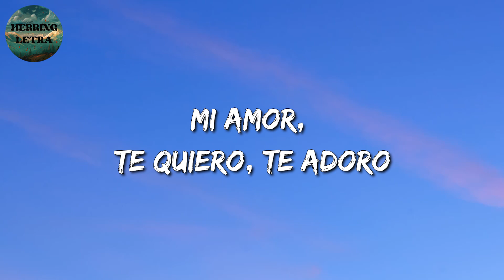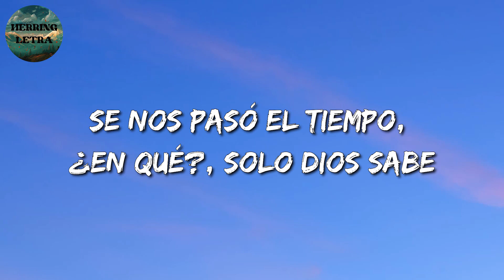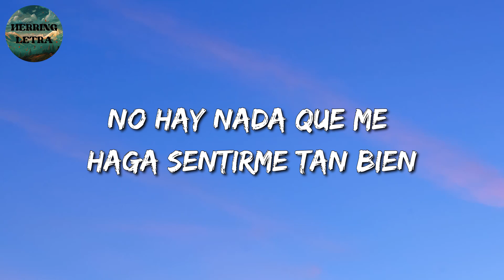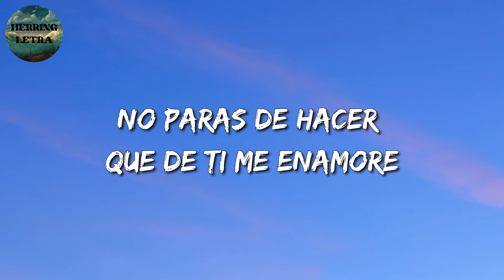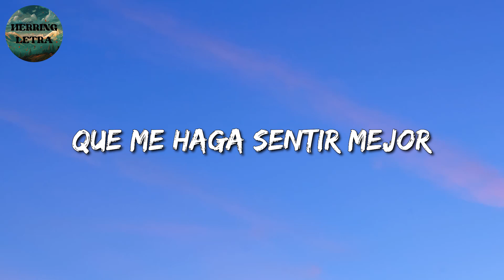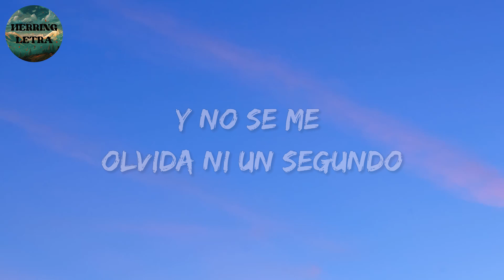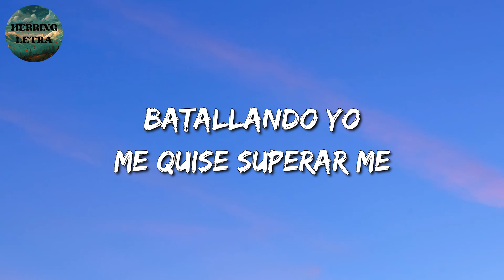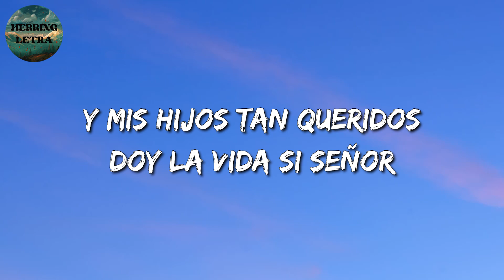🎵 Banda Romántica || RECUERDA - Marca Mp || La Fiera De Ojinaga, Natanael Cano, ... (Mix)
🎶 RECUERDA Letra:🎤

Mi amor, te quiero, te adoro
No puedo parar yo de pensar
En ese cuerpo perfecto, tan tierno
Quisiera tocar tu carita
Y hacerte sentir la mujer más hermosa
Hacerte el amor en la cama con rosas
Quisiera besarte y poder tenerte
Llevarte a la luna unas tres mil veces
Como aquella vez que llegamos del baile
Se nos pasó el tiempo, ¿en qué?, solo Dios sabe
Te besaba el cuello mientras me marcabas
Hicimos mil travesuras en la cama
Recuerda que sigo siendo dueño de ti
O hacerte el amor en la cama con rosas